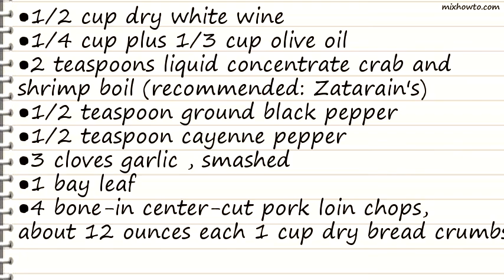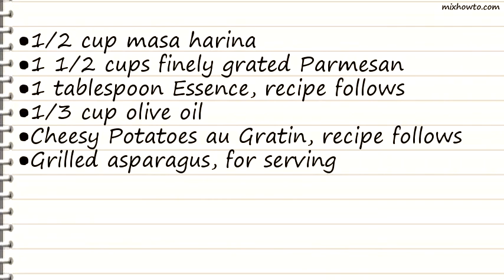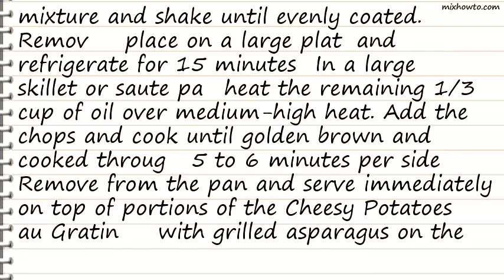Recipe Emerils Shake Em Up Pork Chops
INGREDIENTS:
●1/2 cup dry white wine
●1/4 cup plus 1/3 cup olive oil
●2 teaspoons liquid concentrate crab and shrimp boil (recommended: Zatarain's)
●4 bone-in center-cut pork loin chops, about 12 ounces each 1 cup dry bread crumbs
●1/2 cup masa harina
●1 1/2 cups finely grated Parmesan
●1 tablespoon Essence, recipe follows
●1/3 cup olive oil
●Cheesy Potatoes au Gratin, recipe follows
●Grilled asparagus, for serving